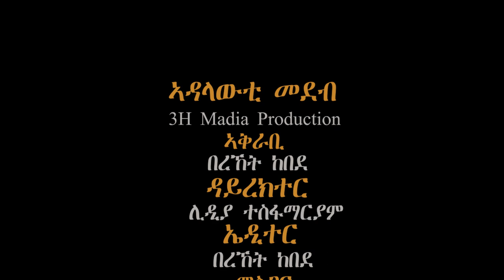What is Autism?Eritrean Interview With Dr.Yonas keleta. ቃለ መሕተት ኦውቲዝም እንታይ እዩ! ምስ ዶ/ር ዮናስ ቐለታ.Part 2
ንምሉእ ትሕዝቶ " ውቲዝም እንታይ ኢዩ " እትብል መጽሓፍ ኣብ ታሕቲ ዘሎ Link ጠዉቑ ወይ ብቑጽሪ ተሎፎን 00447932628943 ክትውከሱ ትኽእሉ ኢኹም፣
3H media production  industry is always developing and so we, as part of our production we also provide Live streaming and multi-camera set up for stage set up and any other service you can think of to please those who can't attend or an unable to fiscally be there, to have the possibility to see it live as it happens.